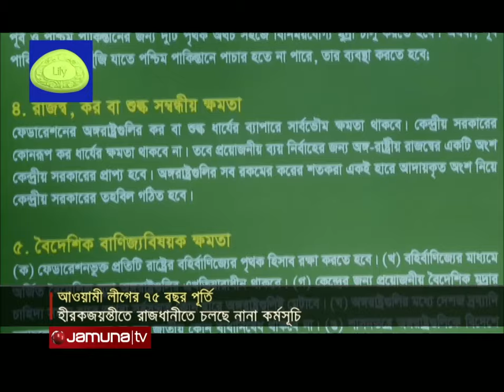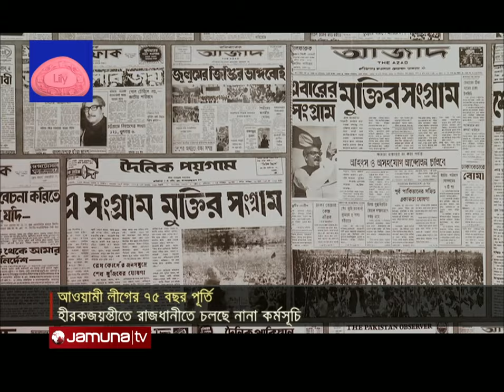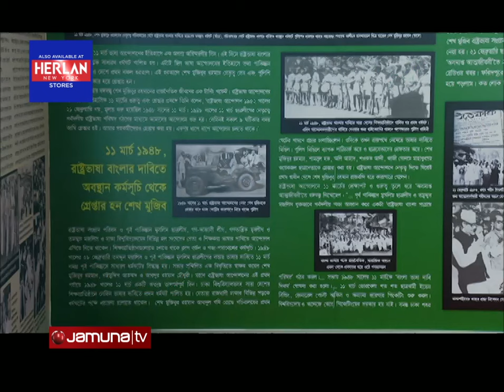আওয়ামী লীগের ৭৫ বছর | A. League | 75 Years | Jamuna TV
আওয়ামী লীগের ৭৫ বছর পূর্তি তথা হীরকজয়ন্তীতে রাজধানীতে চলছে নানা কর্মসূচি। দলের ইতিহাস-ঐতিহ্য তুলে চিত্র প্রদর্শনী চলছে ঢাকা জেলা আওয়ামী লীগ কার্যালয়ে। নেতৃবৃন্দ বলছেন, প্রাচীন এই দলটির আদর্শে উজ্জীবিত হয়ে আগামী প্রজন্ম কাজ করবে সমৃদ্ধ বাংলাদেশ গড়ার লক্ষ্যে।

ইতিহাসের দীর্ঘ পথ পেরিয়ে ৭৬ বছরে পা রাখলেন আ.লীগ | A. League | 75 Years  | Jamuna TV

Address:
Bangladesh.